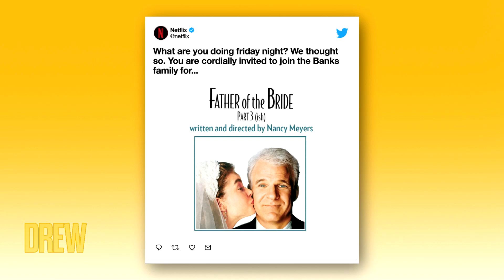Drew's News: Father of the Bride 3-ish, Drew's Hamster Gets a Weiner Costume